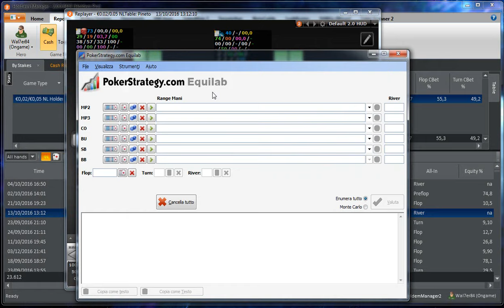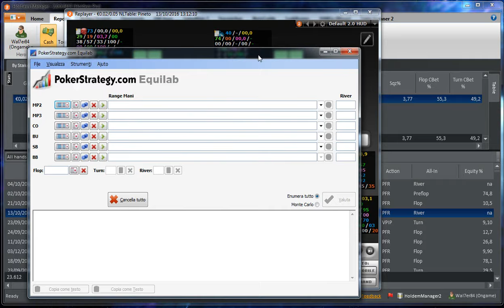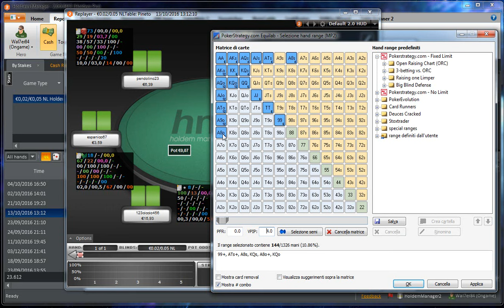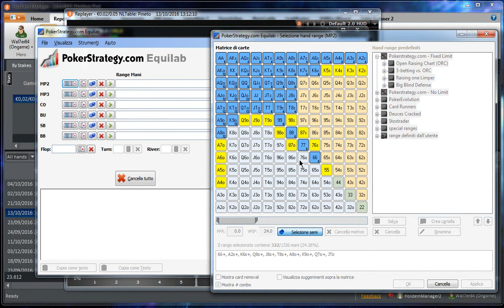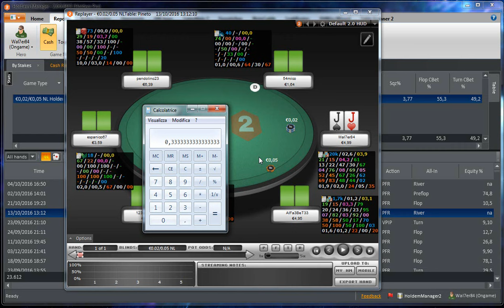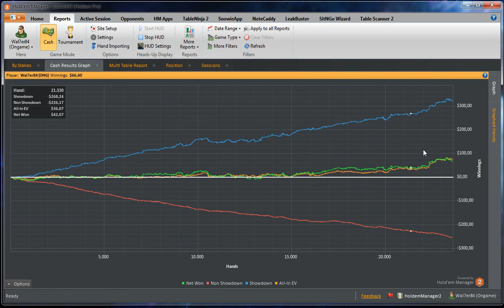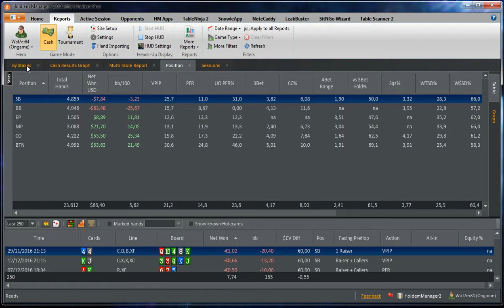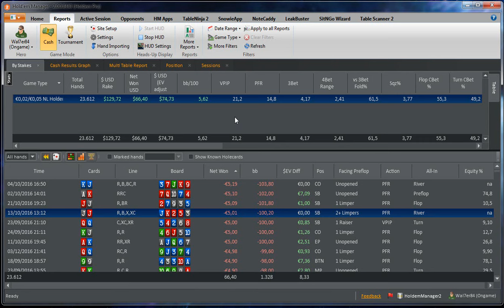lordkhain - Review di 22k mani giocate al nl5 di Ongame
Nella review di oggi, il nostro hero pecca di "non fare" piuttosto che "di fare", si potrebbe quasi dire che non ci siano errori di gioco solo perchè le giocate di hero sono molto in linea con il proprio stile (mindblowing). Siamo sempre in top range quando hittiamo e brokiamo sempre con TP+... il che ci porta ad avere una linea hit or fold, perdere molto di rossa e subire gli schiaffi della varianza. Dovremmo lavorare su quello che non fai piuttosto che su quello che fai ;)
Presterei attenzione a...
- range exploitativi preflop, sia di unopened che di 3bet/4bet/squeez
- linea di floating
- blind vs blind
- profiling e tendenze degli avversari, texture e range di villain
- alcune linee di gto da potenziare e riadattare
- hup e gioco short handend

Hud:
CBET: F/T/R, single raised + 3bet pot, check/fold flop as pf raiser